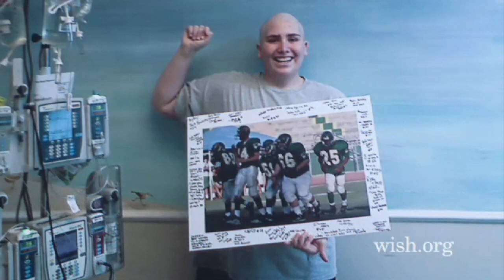P4A: John Green Remembers Esther with the Make-A-Wish Foundation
John Green remembers Esther and the Make-A-Wish Foundation shares Darren's story.